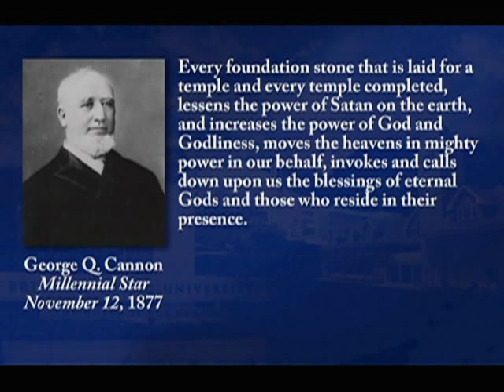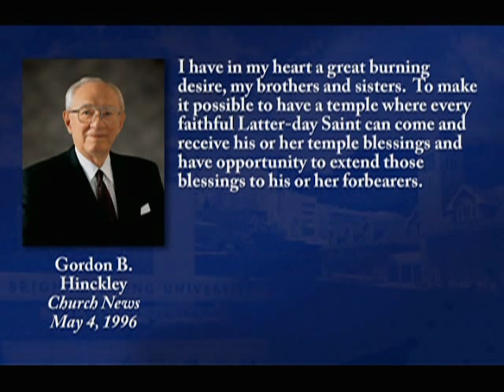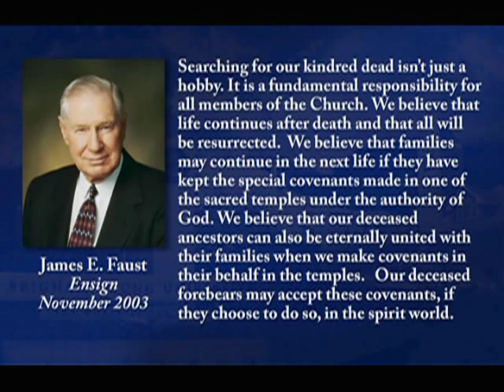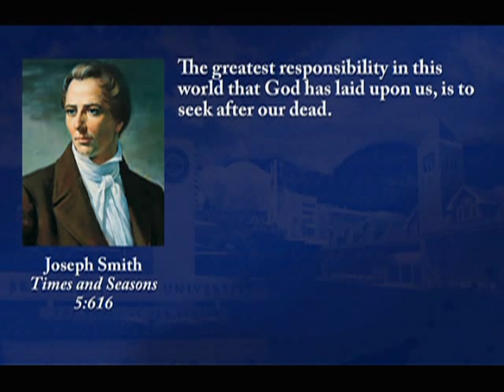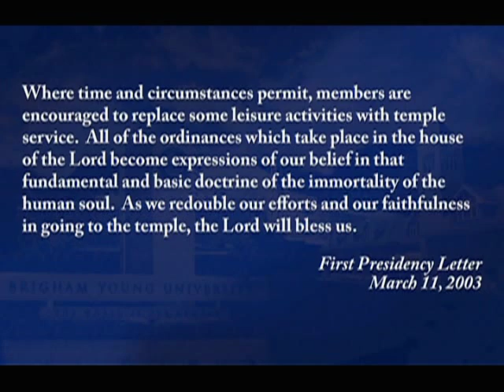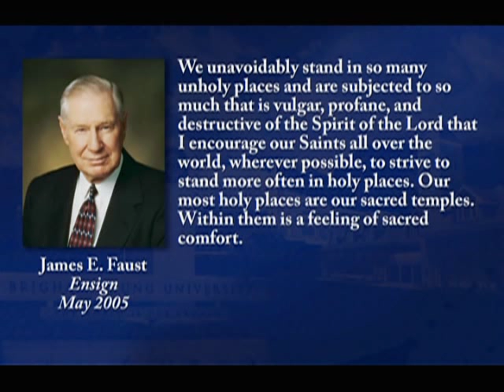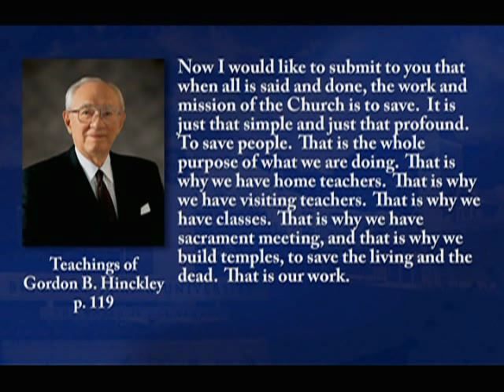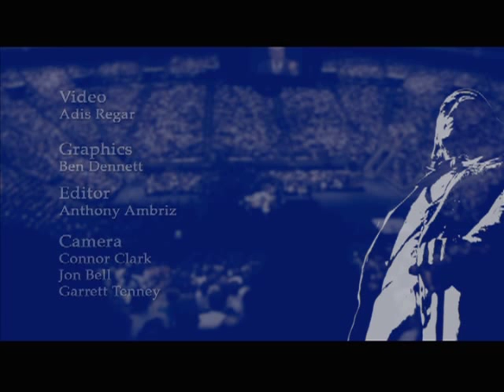Making Temple Worship a Pattern in Your Life | Ronald A. Rasband | 2009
Temple worship is a source of protection and promise. In the temple, we do saving work for our dead, seal families together, and invite God into our lives.

"Temples are houses of the Lord, where our Savior’s teachings are reaffirmed through sacred ordinances such as marriage, which unites families for all eternity.

Certainly in a day and time like we live in, the importance of every temple built and dedicated to the Lord cannot be overstated.

I would suggest that one of the great legacies of President Gordon B. Hinckley is the number of temples that were built during his presidency. During his almost 13 years as our prophet there were 77 temples built and dedicated.

Now I ask you all, my dear brothers and sisters, to what end and to what purpose is all of this focus and emphasis on temple building? How does it apply to you at this stage of your life? As we consider this together, I am reminded of a passage of scripture in Doctrine and Covenants 52:14, which reads:

'And again, I will give unto you a pattern in all things, that ye may not be deceived; for Satan is abroad in the land, and he goeth forth deceiving the nations.'

I would recommend to you today that temple worship is an important pattern for each of you to set—individually and as families—as you consider your own areas of focus and attention, as you put in place firm foundations in your life. I know many of you already do this, and for that we are most grateful to you.

Let us ponder for a few moments some of the doctrine that has been revealed to us concerning temple worship. We know as Latter-day Saints that temple and family history work is one great work. We refer to the feelings that we can have in seeking out our departed ancestors as having the Spirit of Elijah. About this work President James E. Faust said:

'Searching for our kindred dead isn’t just a hobby. It is a fundamental responsibility for all members of the Church. We believe that life continues after death and that all will be resurrected. We believe that families may continue in the next life if they have kept the special covenants made in one of the sacred temples under the authority of God. We believe that our deceased ancestors can also be eternally united with their families when we make covenants in their behalf in the temples. Our deceased forebears may accept these covenants, if they choose to do so, in the spirit world.'

May we also consider the promised blessings by prophets, seers, and revelators as we faithfully attend the temple.

I would like to share a few of these promised blessings for our faithful service in the temple. First, from President Gordon B. Hinckley:

'I would hope that we might go to the house of the Lord a little more frequently. . . .

. . . I encourage you to take greater advantage of this blessed privilege. It will refine your natures. It will peel off the selfish shell in which most of us live. It will literally bring a sanctifying element into our lives and make us better men and better women.'

He also promised:

'If there were more temple work done in the Church, there would be less of selfishness, less of contention, less of demeaning others. The whole Church would increasingly be lifted to greater heights of spirituality, love for one another, and obedience to the commandments of God.'

Now let me share a quote from President James E. Faust:

'We unavoidably stand in so many unholy places and are subjected to so much that is vulgar, profane, and destructive of the Spirit of the Lord that I encourage our Saints all over the world, wherever possible, to strive to stand more often in holy places. Our most holy places are our sacred temples. Within them is a feeling of sacred comfort.'

And from President Thomas S. Monson comes this promise:

'Come to the temple and place your burdens before the Lord and you’ll be filled with a new spirit and confidence in the future. Trust in the Lord, and if you do He’ll hold you and cradle you and lead you step by step along that pathway that leads to the celestial kingdom of God.'" - Ronald A. Rasband

Ronald A. Rasband was a member of the Presidency of the Seventy of The Church of Jesus Christ of Latter-day Saints when this devotional address was given on 10 February 2009.